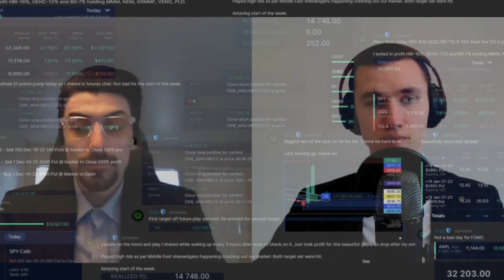From loser working in MC, Jimmy reached 6 figures in 6 months. Review of The Real World University